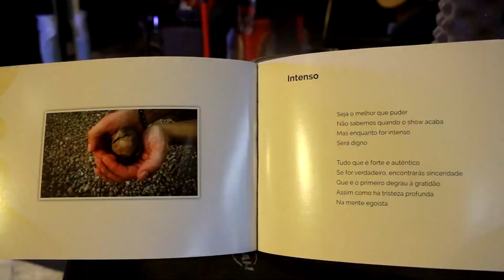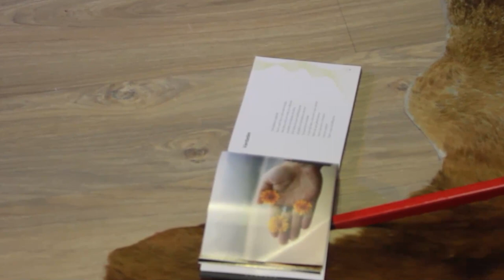Pedro Araujo - Música e Poesia por um Mundo Melhor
Projeto: Música e Poesia por um Mundo Melhor
Completo
Todas as canções e poesias